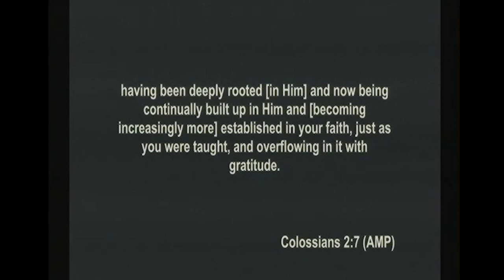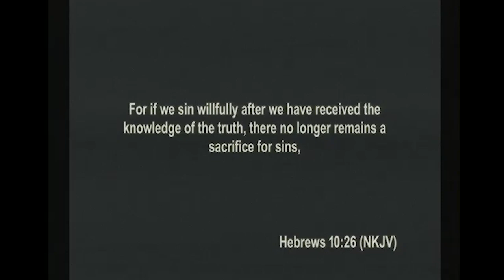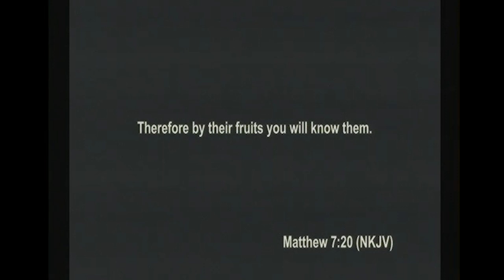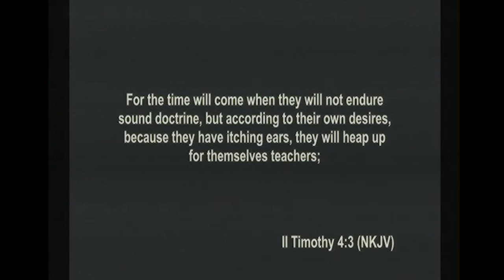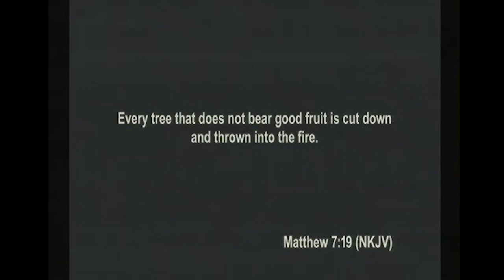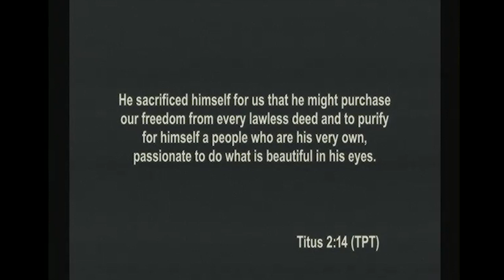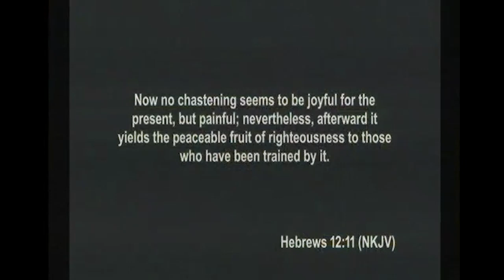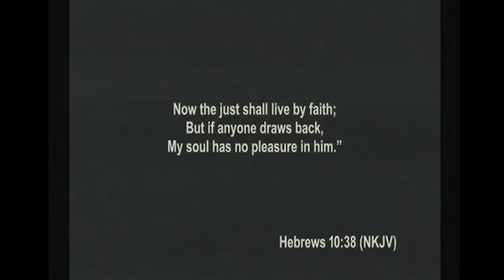Do You Know Him? Pt.3